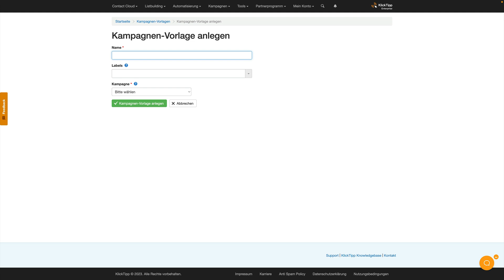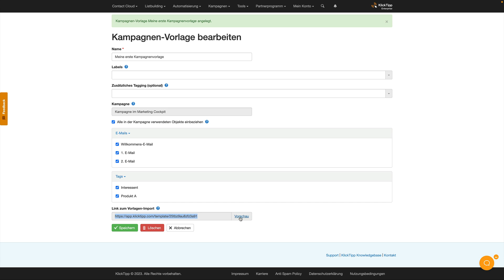Kampagnen-Vorlage in KlickTipp erstellen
Video-Tutorial von Johannes Friedrich.

Schaue Dir dieses Video in voller Länge an und wende die wertvollen Tipps in Deinem Business an.